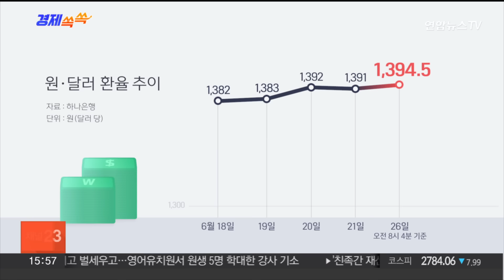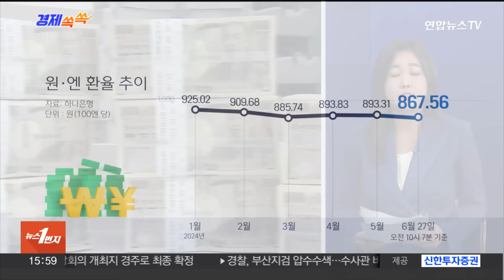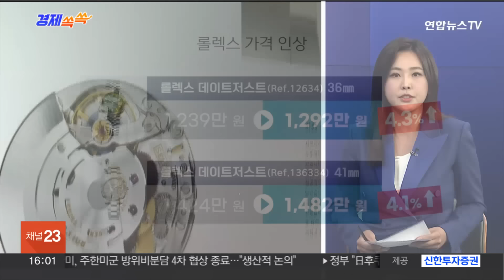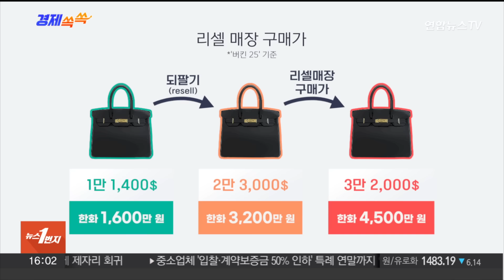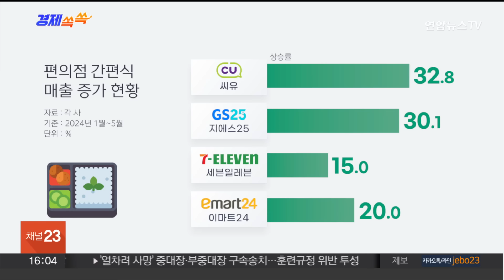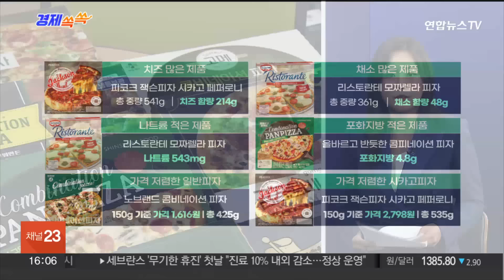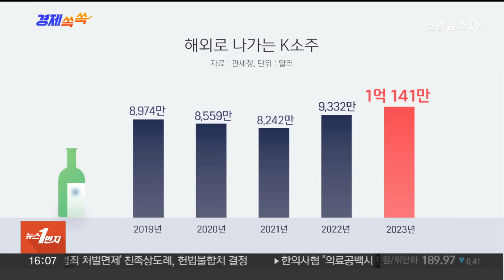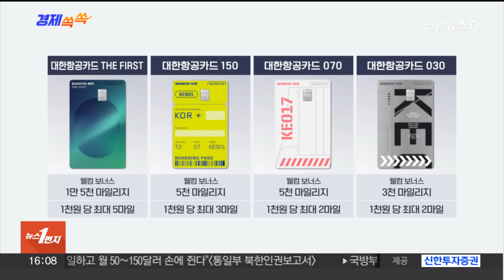[경제쏙쏙] '최강 달러'에 환율 불안…또 '슈퍼 엔저' / 연합뉴스TV (YonhapnewsTV)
[경제쏙쏙] '최강 달러'에 환율 불안…또 '슈퍼 엔저'

[앵커]

경제쏙쏙 시간입니다.

경제부 한지이 기자와 함께 합니다.

원·달러 환율이 1,400원 선에 바짝 다가서면서 강한 상승세를 보이고 있는데요.

고환율 기조가 언제까지 이어질까요?

[기자]

지난주만 해도 원달러 환율이 1,380원 대였거든요.

그런데 지난 25일부터 1,390원 선으로 올라서서 오늘 아침에 확인하니 1,394원대가 됐더라고요. 정말 1,400원대를 목전에 두고 있습니다.

주요 6개 통화에 대한 달러화의 가치를 반영한 달러인덱스는 106포인트를 넘어서 두 달여 만에 최고 수준을 기록했는데요.

이처럼 환율이 고공행진하고 있는 건 달러 강세 현상 때문입니다.

당초 올해 상반기 중 미 연방준비위원회가 금리를 인하할 것이다, 이런 전망이 있었는데, 예상보다 시점이 뒤로 밀리고 고금리 기조가 지속되면서 달러 강세 현상이 계속되고 있는 겁니다.

지금도 금리를 언제 인하할지는 불투명한 상황이고요.

그리고 또 최근에는 유럽연합의 정치·경제적 연대가 약화할 가능성도 제기되면서 유로화는 약세를 보이고 달러 가치는 더 올라갔다는 평가입니다.

한일 양국 경제수장의 구두개입이 있었음에도 원화와 엔화 약세가 이어지면서 달러 강세 현상은 당분간 지속될 것으로 보입니다.

[앵커]

말씀하신 것처럼 달러 강세가 지속되면서 일본의 엔화 가치도 크게 떨어지고 있잖아요.

이른바 '슈퍼 엔저' 때문에 '엔테크'가 활발하다고요?

[기자]

네, 엔화 가치가 곤두박질치고 있어요.

달러당 엔화가 160엔을 넘어서면서 심리적 방어선마저 뚫었는데요.

달러당 160엔은 1986년 이후 약 38년만입니다.

계속되는 엔저에 엔화를 대거 사들이는 '엔화 줍줍족'들도 늘고 있는 추세인데요.

엔화는 1년 여전만 해도 100엔당 원화 900원대 초중반을 기록했었는데,

최근 두 달간 한 번도 900원대에 진입하지 못했습니다.

일본은행이 구체적인 양적긴축 방안 발표를 7월로 미룬 상태에서 미국의 금리인하 지연 우려와 유럽 정치 불안이 확대되면서 엔화 약세도 재개된 건데요.

이 같은 역대급 엔저에 국내 거주자의 엔화예금 잔액은 사상 처음 100억달러를 돌파했습니다.

한국은행이 발표한 5월 기준 거주자 엔화예금 잔액은 100억7천만달러로 4월 대비 3억6천만달러 증가한 것으로 나타났습니다.

엔테크에 나섰던 사람들이 울며 겨자먹기로 계속 엔화예금에 돈을 묻어두거나, 앞으로 오를 일만 남았다고 생각한 투자자들이 엔화예금에 추가 투자하는 경우가 늘고 있는 것으로 보이는데요.

반면 일학개미의 인내심은 끝난 듯합니다.

국내 투자자들이 가장 많이 순매수한 해외 상장 ETF가 일본 증시에 상장된 '아이셰어즈 미 국채 20년물 이상 엔화 헤지'였는데, 최근 들어 무려 1,673만 달러를 팔았습니다.

엔저 현상이 지속되면서 일시적으로 달러당 170엔 돌파 가능성도 열어둘 필요가 있어 보입니다.

[앵커]

주제를 좀 바꿔보죠.

명품 관련 이야기 들고 오셨는데, 한 기자도 명품 구매 오픈런 취재 했었잖아요?

[기자]

네, 명품 업체들이 소비자들 줄 세우는 게 당연해졌잖아요.

그래서 저도 명동 백화점에 새벽같이 갔었는데요.

제가 취재 갔을 때는 백화점들 앞에 텐트까지 쳐져 있었거든요.

이렇게까지 사야 하나 싶을 정도였습니다.

[앵커]

말씀 들어보니까 명품 브랜드들이 가격 인상을 매년하는데도 인기는 식지 않는 듯 합니다.

가격 인상도 보통 1년에 한 차례씩 했던 것 같은데, 'N차 인상'이라는 건 이제 수시로 올린다는 건가요?

[기자]

말씀하신 것처럼 해외 명품 브랜드들이 올해도 배짱 가격 인상을 이어가고 있습니다.

명품 시계의 대명사로 꼽히는 '롤렉스'는 이달 1일에 돌연 시계 가격을 약 5% 올렸습니다.

올해 1월 1일 가격을 약 8% 올렸었는데, 반년도 안돼서 두 번이나 올린 겁니다.

예비부부 예물로 인기가 높은 한 모델은 1,239만원에서 1,292만원으로 약 4% 넘게 오르는 등 대부분 인기 모델들이 4%가량 비싸졌습니다.

앞서 샤넬은 지난 3월 일부 인기 가...▣ 연합뉴스TV 유튜브 채널 구독